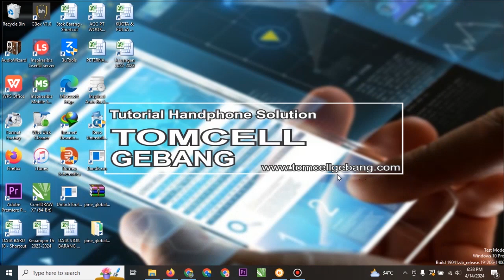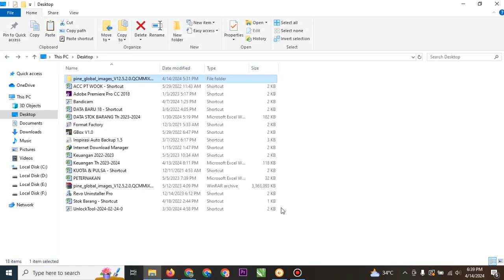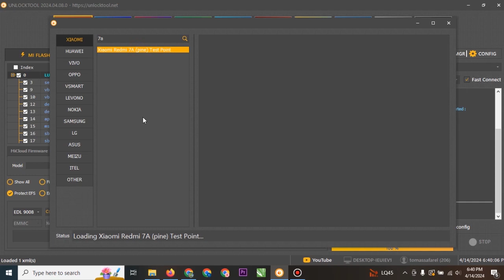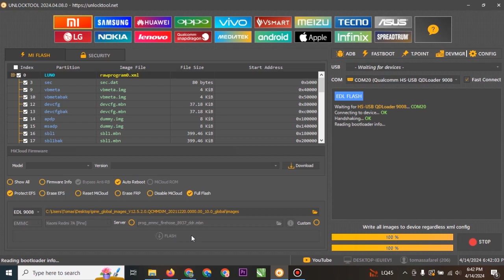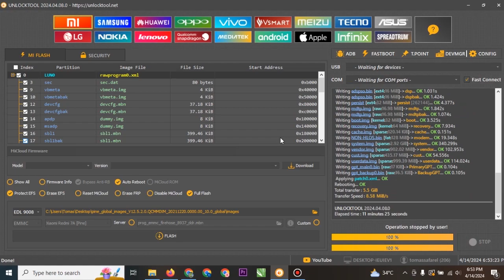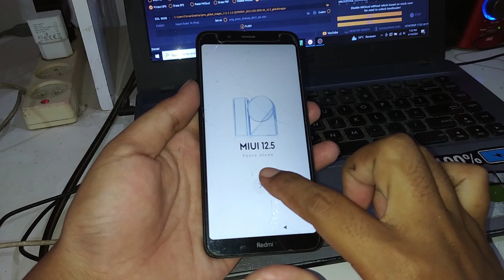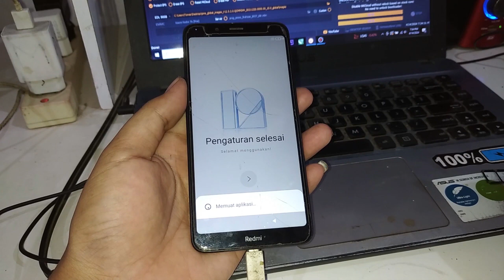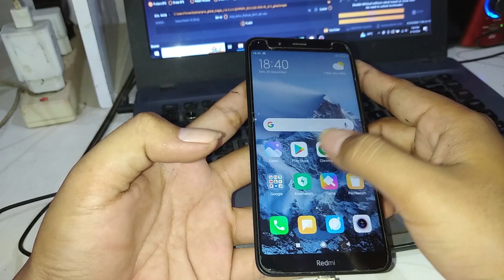Flash Redmi 7a Mentok Logo Akibat Gagal Reset Terbaru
Flash Redmi 7a Mentok Logo Akibat Gagal Reset

Bahan Flash yang di siapkan
1. FRIMWARE REDMI 7A VERSI 10

2. FRIMWARE REDMI 7A VERSI 12

Semoga Berhasil